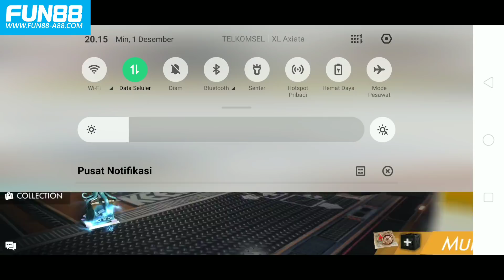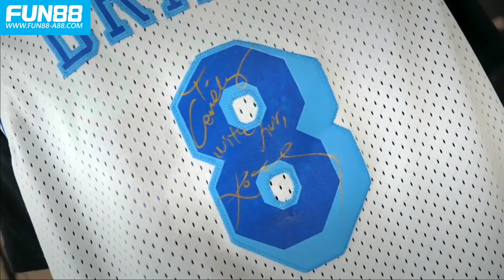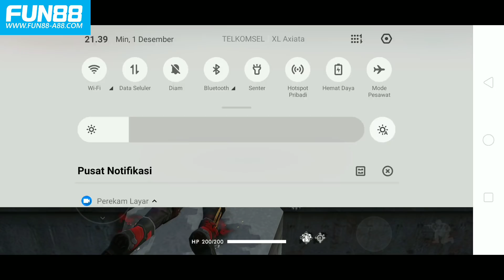UDAH TAU BELUM?? 4 BUG TERBARU DI GAME FREE FIRE!! 2 NYA BISA JADI TEMPAT CAMPER!!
Klik disini : utk freebet 80RB dengan kode : PUMA88

Hanya untuk 1000 orang pertama saja!

ID Free fire Saya :
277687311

Software Editing :
Apk KineMaster Mod